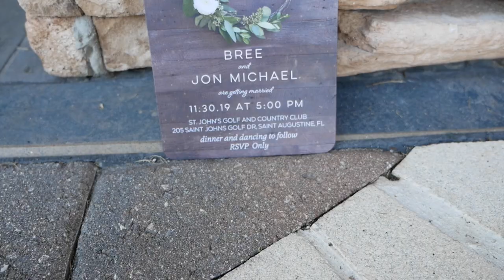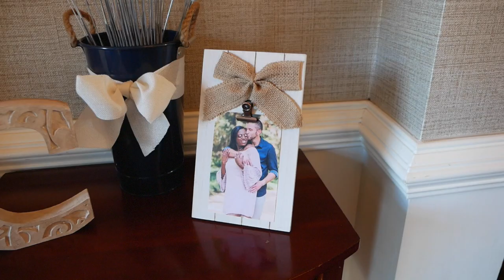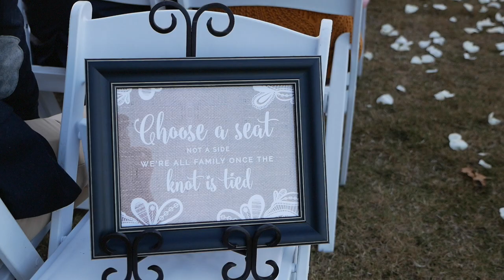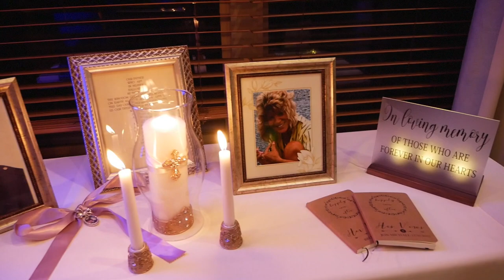Beautiful Wedding at St. John's Golf & Country Club (Bride is Stunning!)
We are a husband and wife photo + film business in Florida. We specialize in weddings, couples, maternity and senior sessions.

Location: St. John's Golf & Country Club